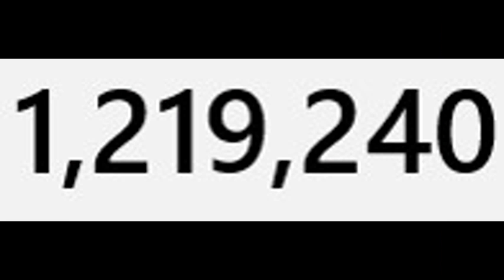Mario Number Creatures 1219240